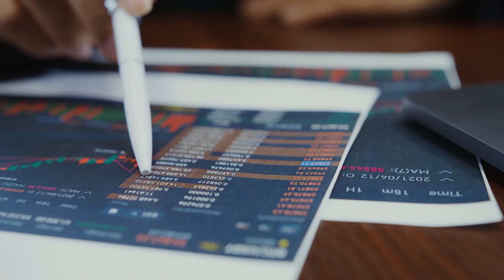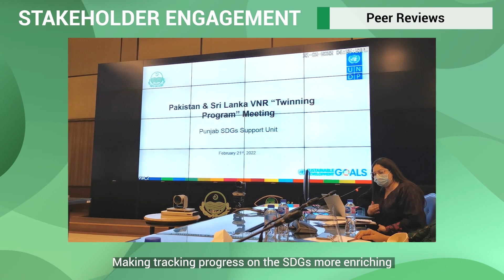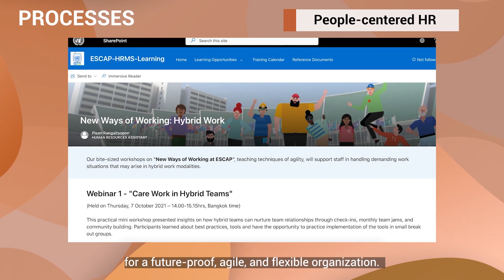How to solve the most pressing problems of this ever-changing world? At ESCAP we’d say: Innovation!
Discover how ESCAP is making greater impact in the Asia-Pacific region with innovative approaches and solutions. Get ready to be inspired!